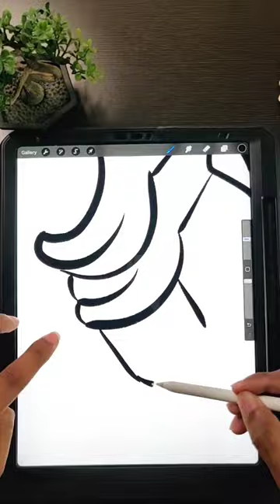Digital illustration of toco toucan❤️